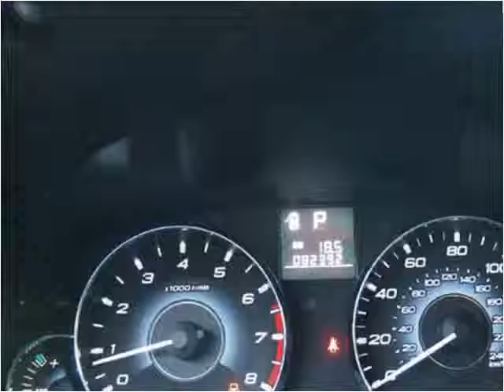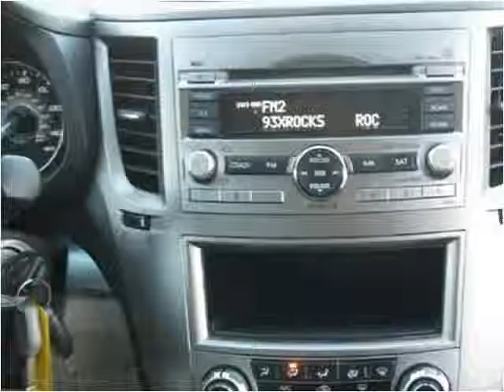2010 Subaru Outback Used Cars Eden Prairie MN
This 2010 Subaru Outback is available from iDeal Auto Imports LLC.